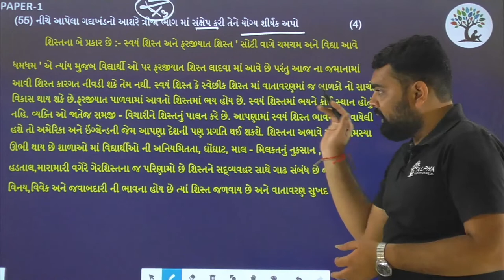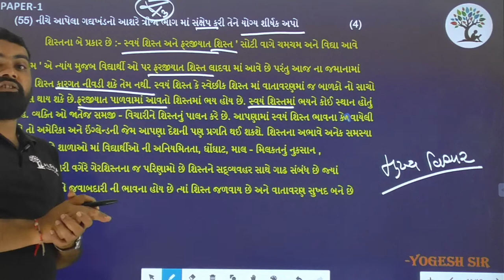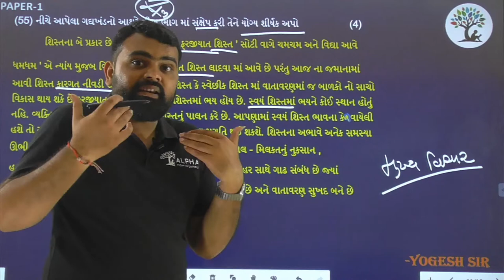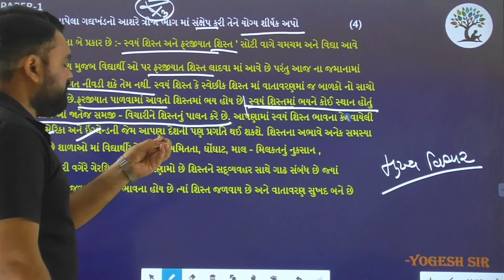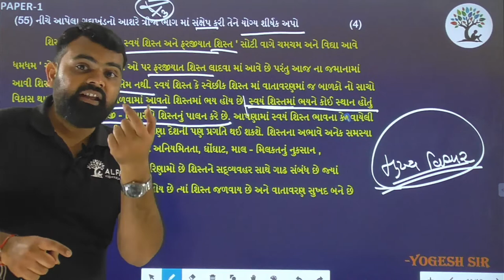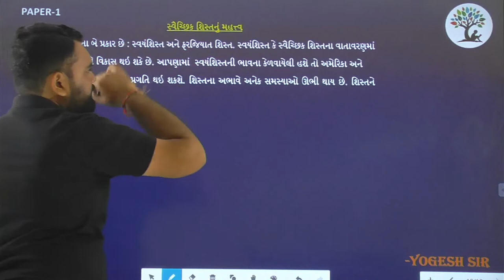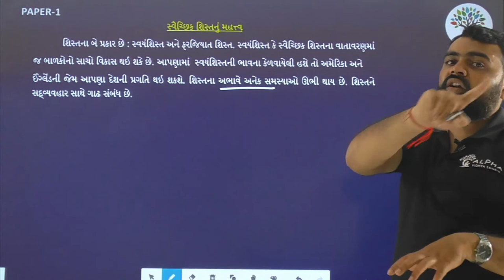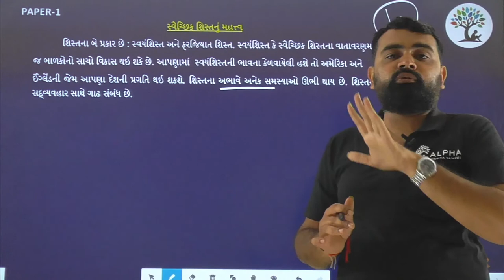Paper 1 | Que 55 | Gujarati | Alpha Vidhya Sankul | in Gujarati by Yogesh Sir